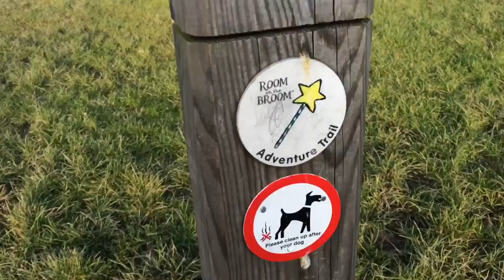Room on the broom adventure book trail anglers country park in wakefield